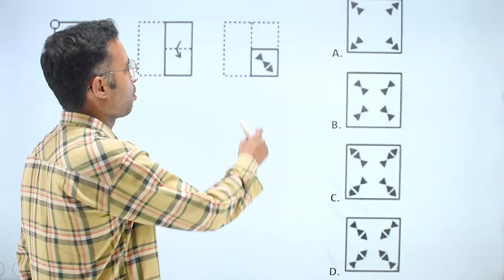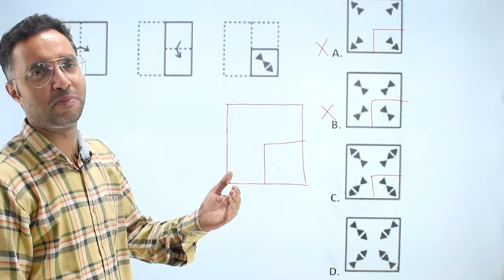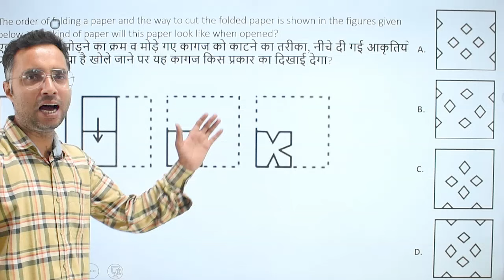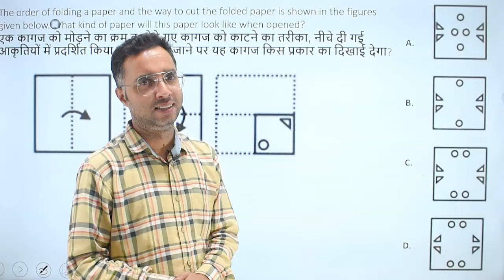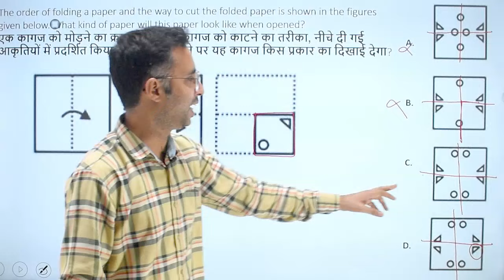paper cutting and folding - best short trick by rahul sir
Unlock the easiest and most effective tricks for paper cutting and folding with Rahul Sir in this quick and engaging session! Whether you're preparing for competitive exams or just want to improve your logical thinking skills, Rahul Sir's short tricks will help you master these concepts in no time. Tune in to learn how to tackle complex paper folding and cutting questions with simple strategies, step-by-step guidance, and pro tips.
figure series tricks
figure series trick